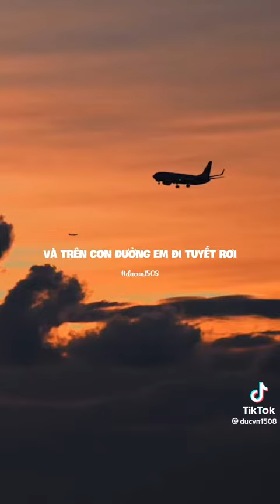Sao mình chưa nắm tay nha || remix